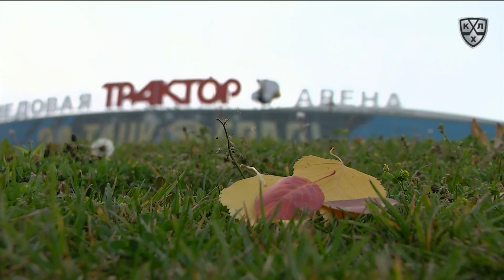Dynamo Msk 2 Traktor 3, 9 October 2019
1:0 - Попов Андрей (Меньшиков Виталий) 31:09 В равенстве
2:0 - Косов Ярослав (Карлин Руслан, Тридчиков Александр) 46:42 В равенстве
2:1 - Шипачёв Вадим (Хиетанен Юусо, Чайковски Михал) 50:40 В большинстве
2:2 - Чайковски Михал (Игумнов Иван, Шипачёв Вадим) 53:11 В равенстве
3:2 - Косов Ярослав (Карлин Руслан, Карпухин Илья) 57:41 В равенстве

Вратари: Демченко Василий - Бочаров Иван
Броски: 34 - 41
Штраф: 8 - 8
Вбрасывания: 33 - 27